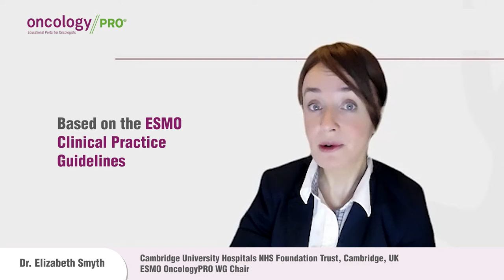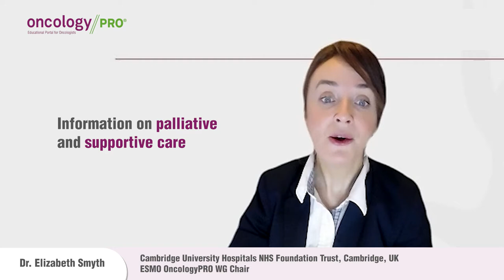ESMO OncologyPRO - Presentation by Dr. E. SMYTH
Dr. Elizabeth Smyth is Chair of the OncologyPRO Working Group of ESMO. She gives a tour of the website's popular content.